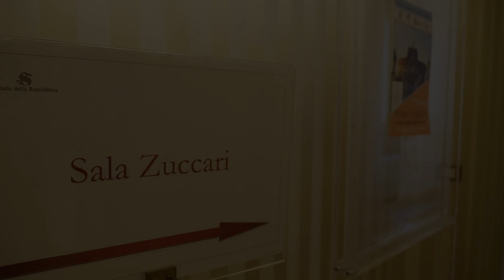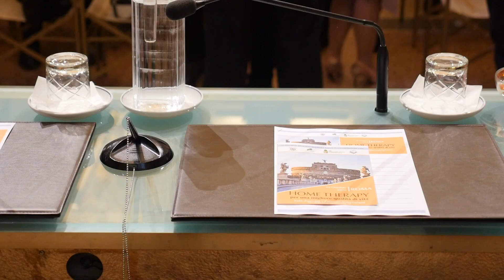Home Therapy, la collaborazione tra pubblico e privato come modello ottimale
L'intervista a Riccardo Palmisano, presidente di ASSOBIOTEC, in occasione del  convegno “HOME THERAPY – per una migliore qualità di vita” svoltosi il 24 ottobre 2018 a Roma in una sala del Senato, insieme alla Sen. Paola Binetti, presidente dell’Intergruppo Parlamentare per le Malattie Rare, dalle quattro associazioni che rappresentano questi pazienti: Associazione Italiana Anderson-Fabry (Aiaf Onlus), Associazione Italiana Gaucher (Aig – Gaucher Onlus) Associazione Italiana Glicogenosi (Aig Onlus) e Associazione Italiana Mucopolisaccaridosi (Aimps Onlus). Presenti, oltre ai rappresentanti dei pazienti, il mondo clinico e le Istituzioni nazionali e regionali.